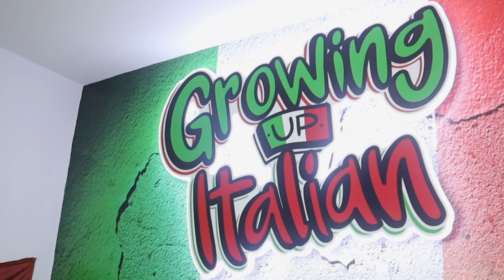TIK TOK STAR (ELIJAH SANTORO) TRIES REAL NY ITALIAN FOOD FOR THE FIRST TIME + THE ITALIAN HOUSE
ELIJAH SANTORO (@ELIJAH SANTORO) BORN IN PITTSBURGH TRIES REAL NY ITALIAN FOOD FOR THE FIRST TIME.